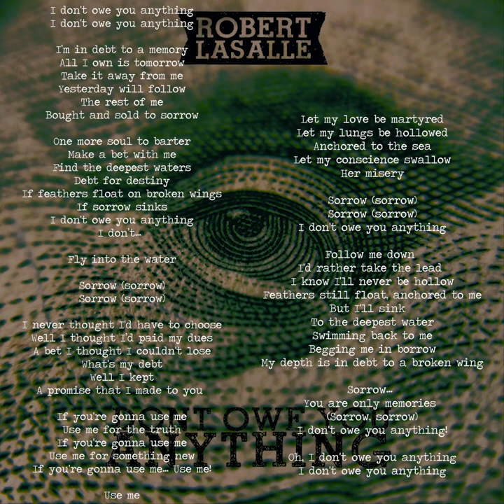Robert LaSalle - Don’t Owe You Anything [2015] (My Favorite Completed Recording)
I don't owe you anything

I’m in debt to a memory

All I own is tomorrow

Take it away from me

Yesterday will follow

The rest of me

Bought and sold to sorrow

One more soul to barter

Make a bet with me

Find the deepest waters

Debt for destiny

If feathers float on broken wings

If sorrow sinks

I don’t…

Fly into the water

Sorrow (sorrow)

Sorrow (sorrow)

I never thought I'd have to choose

Well I thought I’d paid my dues

A bet I thought I couldn't lose

What's my debt

Well I kept

A promise that I made to you

If you're gonna use me

Use me for the truth

Use me for something new

If you're gonna use me… Use me!

Use me

Let my love be martyred

Let my lungs be hollowed

Anchored to the sea

Let my conscience swallow

Her misery

Sorrow (sorrow)

Sorrow (sorrow)

Follow me down

I'd rather take the lead

I know I'll never be hollow

Feathers still float, anchored to me

But I'll sink

To the deepest water

Swimming back to me

Begging me in borrow

My depth is in debt to a broken wing

Sorrow…

You are only memories

(Sorrow, sorrow)

Oh, I don't owe you anything